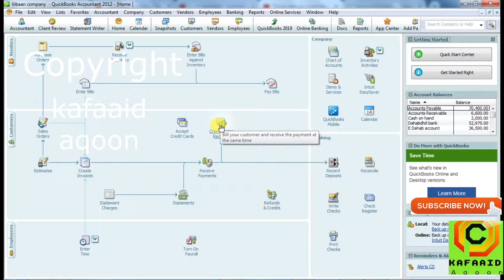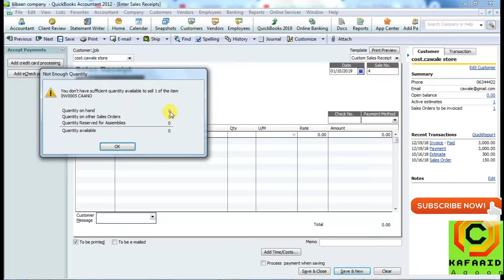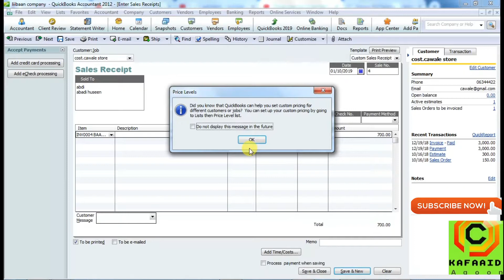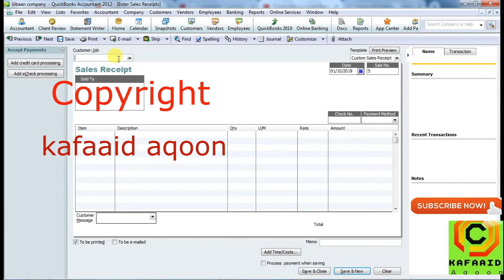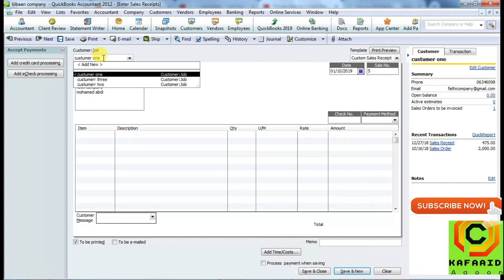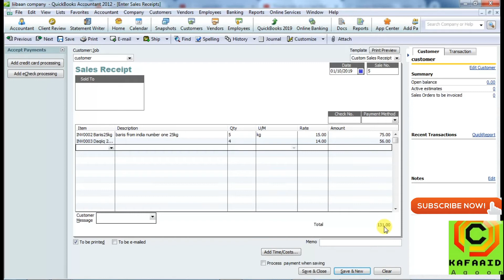Quickbook Baro sida loo Galiyo create Sale Receipt Quickbook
kafaaid aqoon  BArashada quickbook fadlan la so oo download gareyso softwareka tutorialka la so
kana download gareyso full version software set up quickbook videoga hoostiisa

Quickbook Tutorial 8setup inventory, sida loo galiyo alaabta quickbook clic link

ka baro quickbook click halkan